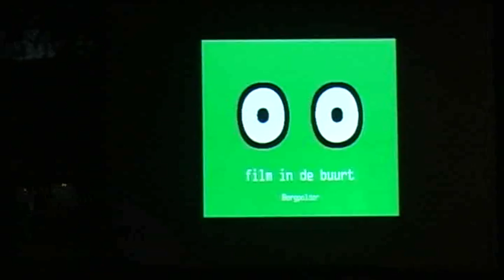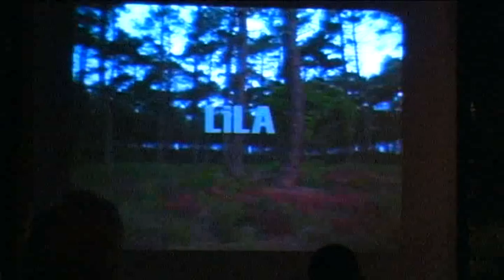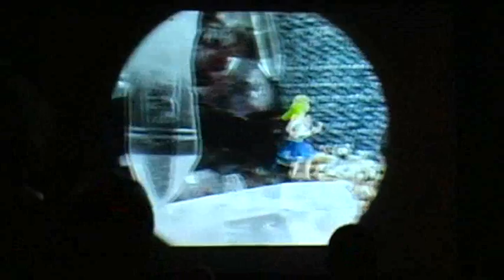Cineac Noord - Film in de buurt 2011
Film in de buurt vertoonde samen met Cineac Noord de Doorgeefcamera